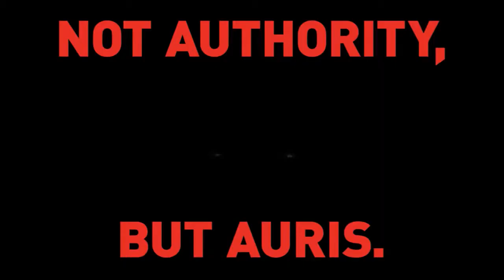Toyota Topless Banned Commercial Androgynous Model 2012) (HD)